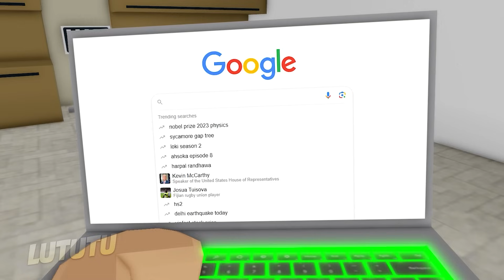BEST EPISODES COMPILATION 14 / ROBLOX Brookhaven 🏡RP - FUNNY MOMENTS